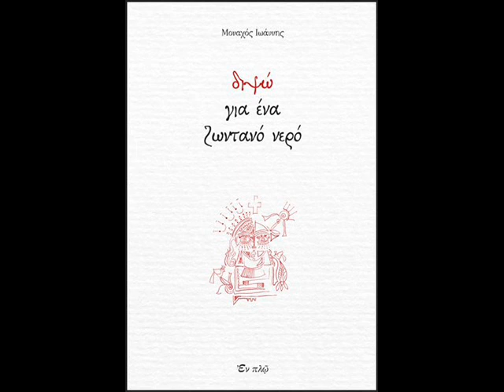Μοναχός Ιωάννης.ΔΙΨΩ ΓΙΑ ΕΝΑ ΖΩΝΤΑΝΟ ΝΕΡΟ. ΟΜΙΛΗΜΤΑ ΜΕ ΤΟΝ ΓΙΩΡΓΟ ΜΠΑΡΛΑ.